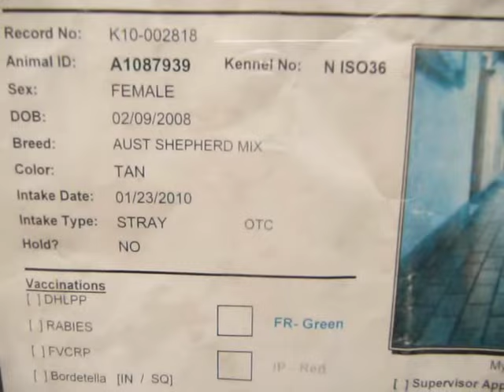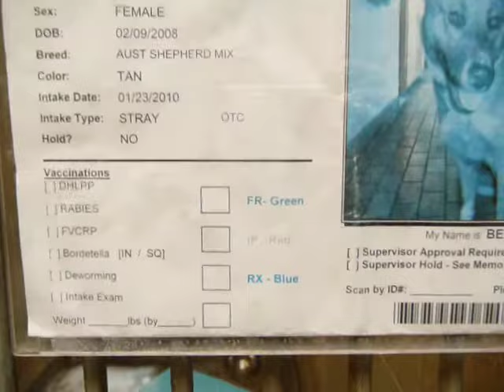Lovely BELLA (A1087939) People & Dog Friendly Sweetheart at North Central Shelter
BELLA - ID#A1087939
My name is Bella and I am an unaltered female, tan Australian Shepherd mix.
The shelter thinks I am about 2 years and 0 months old.
I have been at the shelter since Jan 23, 2010.

Our Shelter hours are:
Mondays - Closed (Emergencies Only)